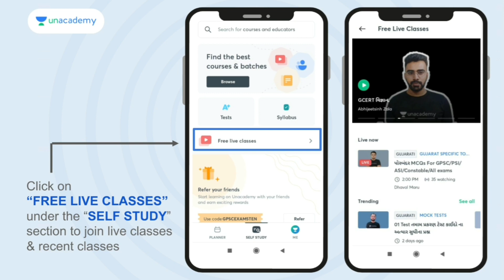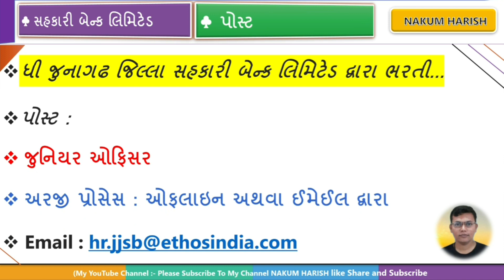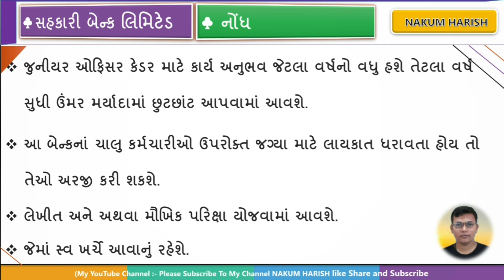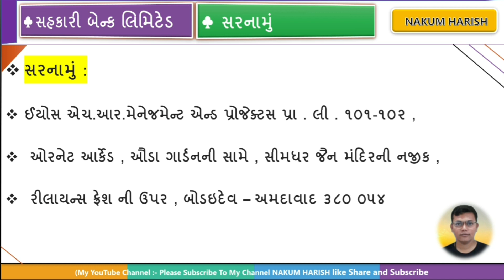બેંક માં આવી નવી ભરતી 2021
આ વિડીયો માં બેંક માં ભરતી આવી  તેના વિશે વાત કરેલી છે

🎙️🎙️ # hashtag #🎙️🎙️

psi bharti 2021online application form
10th pass govt job
central government jobs21

🌐 kindly information 🌐

1. No delicacy or editing of the videos is allowed without the written permission of the publisher.

2. All the disputes are subject @ Copyright Reserved